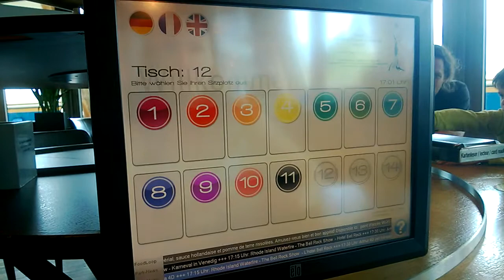Restauracja Food Loop Europa Park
Dosyć nietypowa restauracja . Jedzenie tylko w ostateczności podają kelnerzy. Wszystko na stolik Klienta dostarczane jest drogą powietrzną !!!